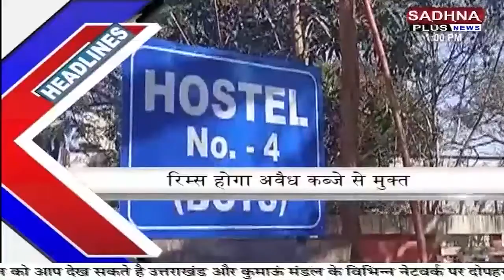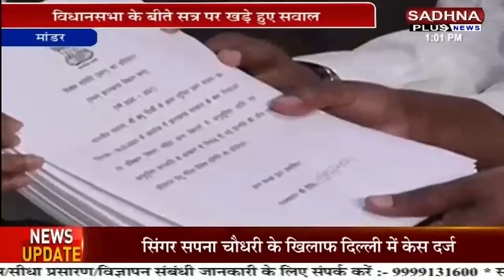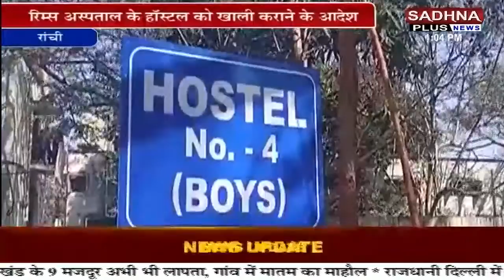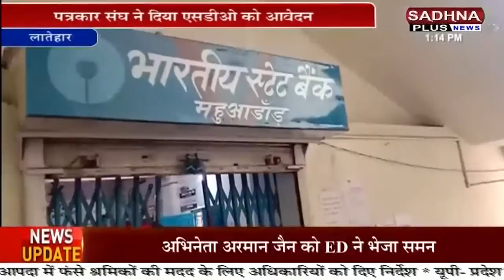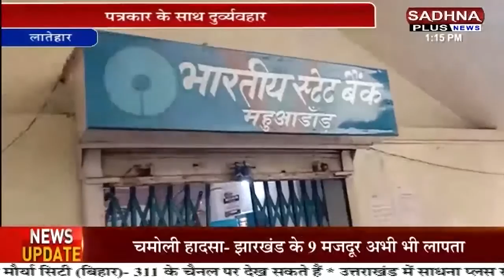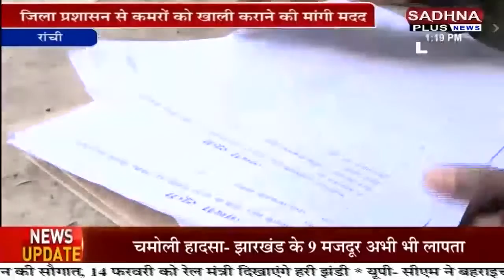Khabar Bihar-Jharkhand। कैबिनेट विस्तार से बीजेपी के नेताजी नाराज क्यों? जानिए साधना प्लस न्यूज पर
मोकामा में ग्रामीणों का बढ़ती अपराधिक घटनाओं के खिलाफ धरना. विधानसभा के बीते सत्र पर क्यों खड़े हुए सवाल जानिए...नीतीश कैबिनेट विस्तार से बीजेपी के नेताजी क्यों है नाराज...लातेेहार में पत्रकार से बदसलूकी...लातेहार में नाबालिग के साथ दुष्कर्म। एसपी से युवती ने की न्याय की मांग।।

Sadhna Plus News is UP,UK And Bihar's  No.1 Hindi News Channel। Sadhna Plus News Works On The Motto Of Nation Superior। Sadhna Plus News Covers Politics, Crime, Entertainment, Sports, Health।

साधना प्लस न्यूज है यूपी, उत्तराखंड, बिहार का  नं.1 हिंदी न्यूज चैनल। साधना प्लस पर पायें सबसे ज्यादा भरोसेमंद, सबसे तेज खबरें।साधना प्लस न्यूज पर पायें राजनीति, क्राइम, मनोरंजन,खेल, स्वास्थ से जुड़ी सभी बड़ी  खबरें। साधना प्लस न्यूज का नारा है राष्ट्र सर्वश्रेष्ठ। ।